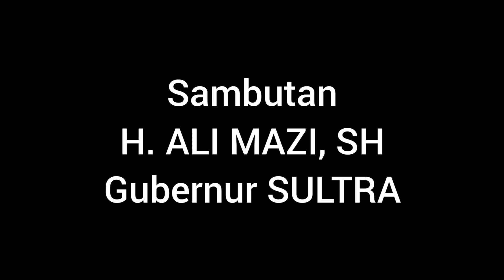H. ALI MAZI, SH_ GUBERNUR SULTRA_ MALAM PELANTIKAN SERENTAK 17 BPC HIPMI SE-SULTRA